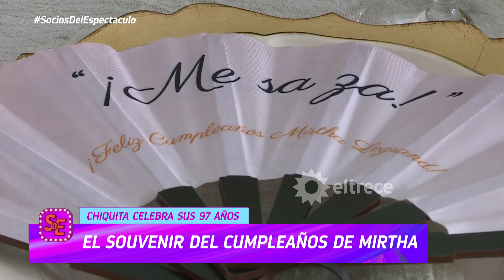¡IMPERDIBLE! Los Socios mostraron en exclusiva el souvenir del cumpleaños de Mirtha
Momento emitido el viernes 23 de febrero de 2024 en Socios del espectáculo.